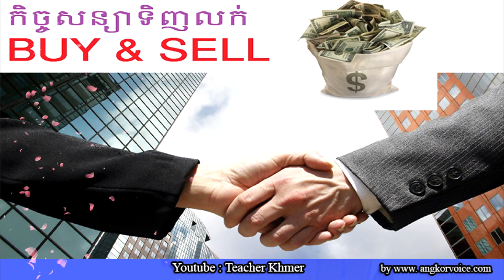ស្វែងយល់អំពីកិច្ចសន្យាទិញលក់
Khmer Knowledge.,
Share Knowledge.
Knowledge - Topic.KnowledgeHub,
The Knowledge.
General Knowledge GK Q&A.
inkofknowledge.
GSoft Knowledge.
1st Knowledge.
KNOWLEDGE STUDY.
Knowledge India.ProgrammingKnowledge.
Truth Knowledge.
Knowledge Arjuna.
Knowledge Kingdom.CGPSC KNOWLEDGE.
Free Knowledge.
TechWorld Knowledge.
Apple .
Marques Brownlee.